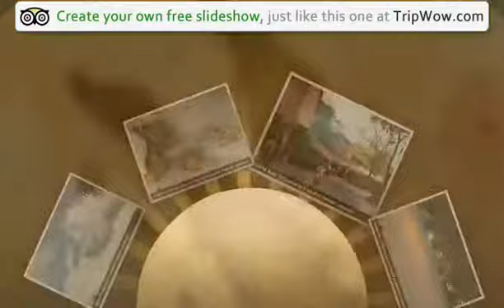"And now for something completely different" Spoonski's photos around Kuala Lumpur, Malaysia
Preview of Spoonski's blog at TravelPod.